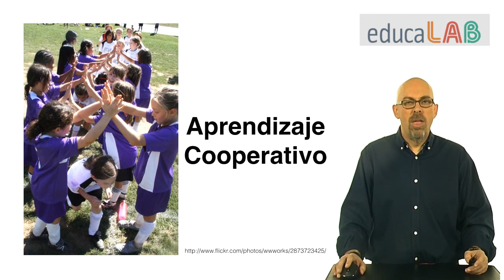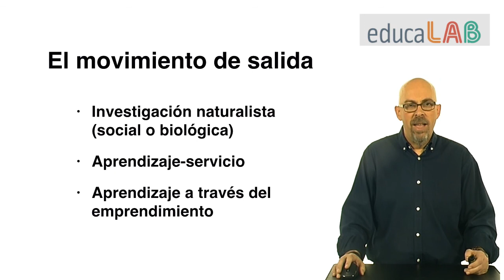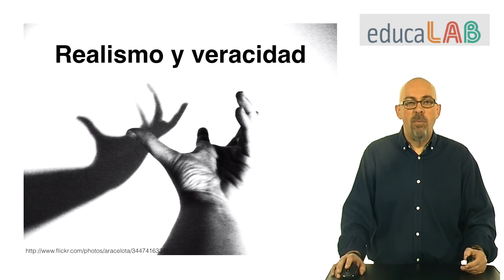Vídeo 3.2. "Abriendo el proyecto (I): la socialización rica" - Ideas Clave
Vídeo de ideas clave de la unidad 3 del MOOC de Aprendizaje Basado en Proyectos ABPmooc_intef.